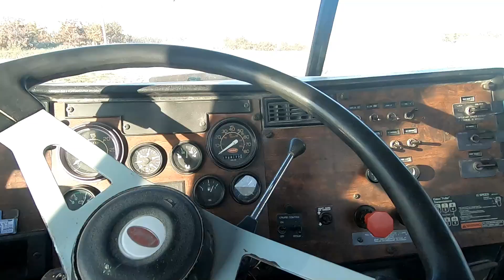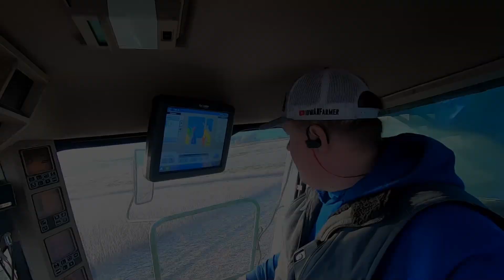Iowa Harvest Vlog - Day 11 & 12 - WHEN IT BREAKS IT POURS! Ft. Andrew!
I was gone Saturday to a wedding, so in this video, is Andrew's first time hosting the channel keeping us in the loop of what was going on in the harvest 2019 vlog day 11.

I get back the next day and everything breaks! Join us in fixing everything.